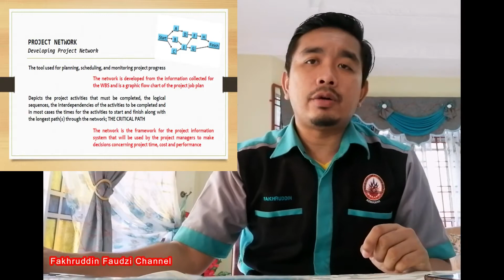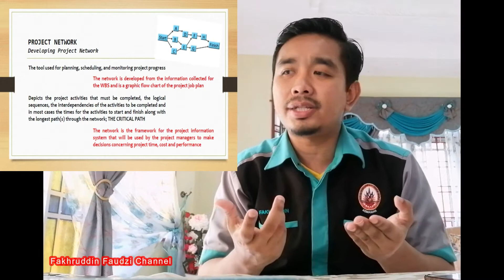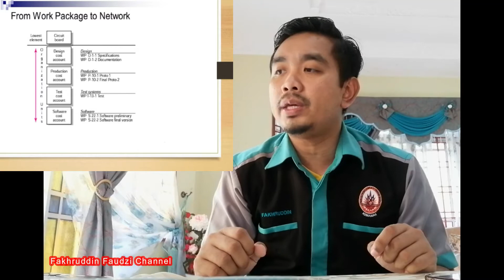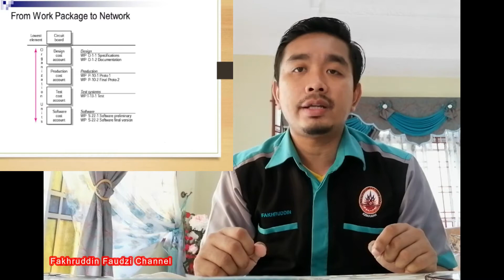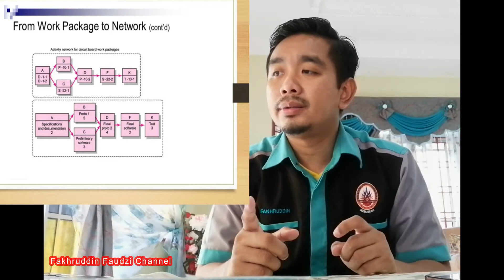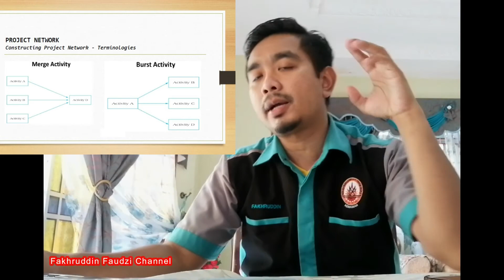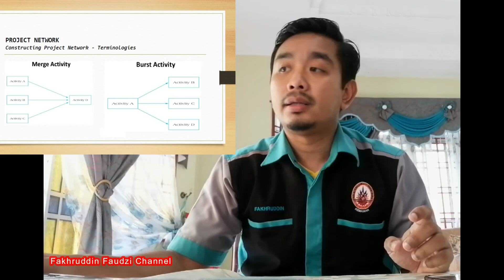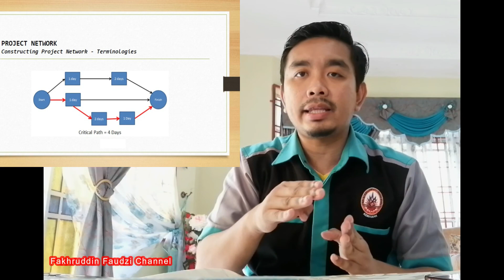Project Management I DPV30332 I Chapter 5 (Part 1)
Chapter: Developing a Project Plan (Part 1)

Pensyarah: En Ahmad Fakhruddin bin Ahmad Faudzi (No H/P: 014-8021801)

Suatu initiatif pembelajaran e-learning subjek PROJECT MANAGEMENT (Pengurusan Projek) bagi program Diploma Teknologi Kejuruteraan Petroleum (Operasi Pesisir) di Kolej Kemahiran Tinggi MARA Kemaman, Terengganu.

Diharapkan dapat memberi manfaat kepada semua.